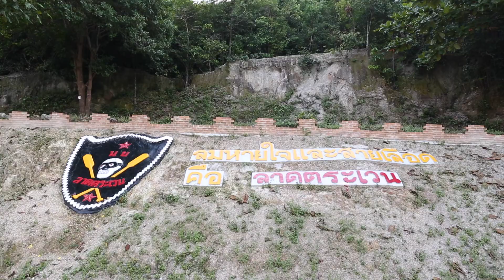RECON Trailer By Penake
Thank you   Inforce Thailand
Photographer : เป็นเอก วาดภาพด้วยแสง
Line : ptnv1100